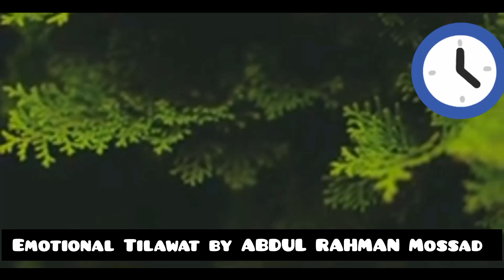Emotional Tilawat by ABDUL RAHMAN Mossad